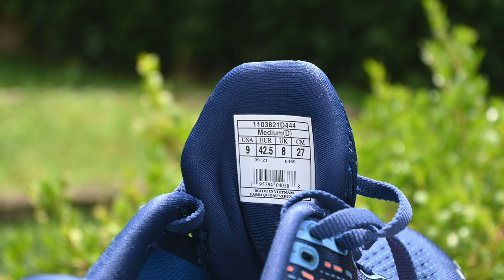Brooks Ghost 14 | la recensione completa di una SCARPA TUTTOFARE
Le Brooks Ghost 14 sono scarpe molto amate dai podisti italiani. Dopo parecchi mesi finalmente presentiamo la nostra recensione completa, in cui descriviamo le principali caratteristiche tecniche. Nella nostra opinione raccontiamo il comportamento nella corsa e spieghiamo pregi e difetti di questa scarpa. Resta sempre la domanda: ma a chi è veramente adatta?

Per acquistare le Brooks Ghost 14 online, ecco i principali link:
► Maxisport (inclusa versione in Goretex)

Per acquistare le Hoka Mach 4, ecco i principali link:
► Runningwarehouse (Codice 10% ►TRUNPITT10 10%)

►Scarpe Allenamento A3: Hoka Bondi X
►Scarpe Intermedie A2: Saucony Endorphin Speed 2
►Scarpe Gara A1: Nike Vaporfly Next % 2